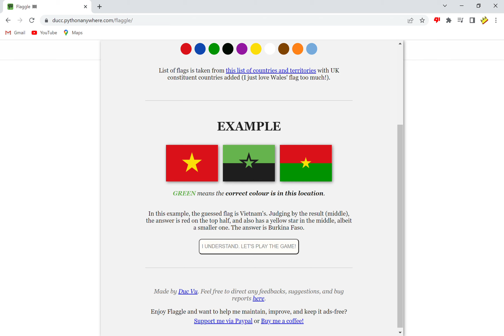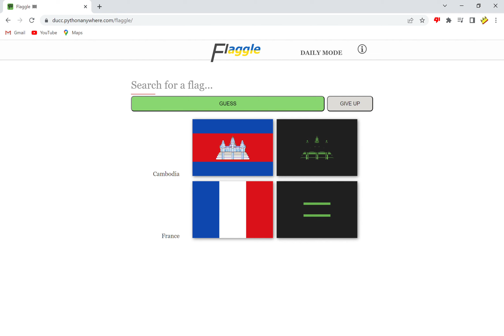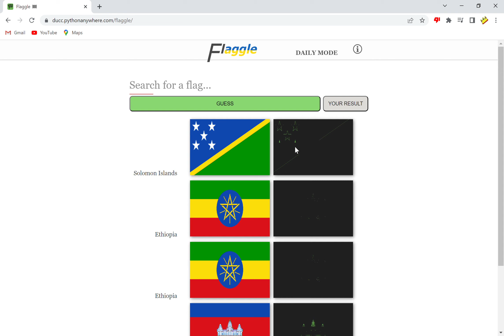Bruh - Flaggle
I am so bad at disssssss